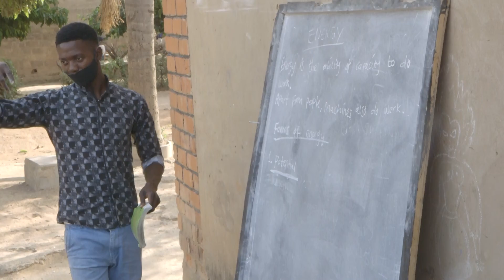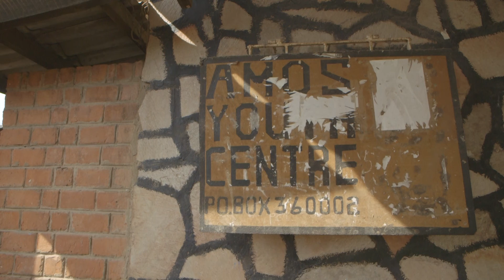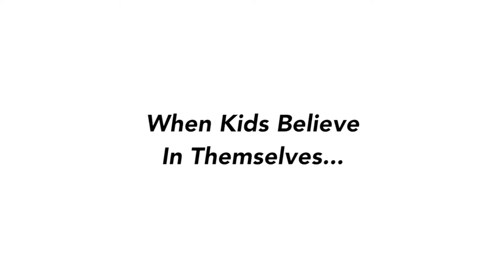2021 Le Future Centre Educatif et de Leadership à Kafue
La construction du nouveau Centre Educatif et de Leadership à Kafue commence en 2022. Cette vidéo, sous-titrée en français,  présente ce que sera ce centre modèle.